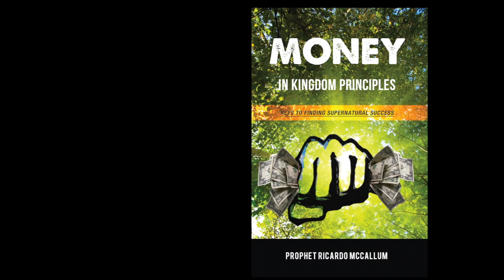Prepared for it